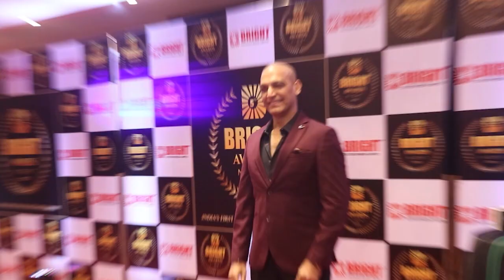Bright Outdoor Award Night2023 Complete Video- Shilpa Shetty,Kumar Sanu,Archana Gautam & Many Celebs